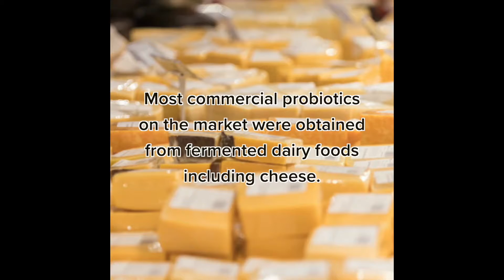Don't Forget the Cheese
Cheese is a great source of probiotics, add it to your next meal! This project was made possible by funding from the Connecticut Milk Promotion Board.